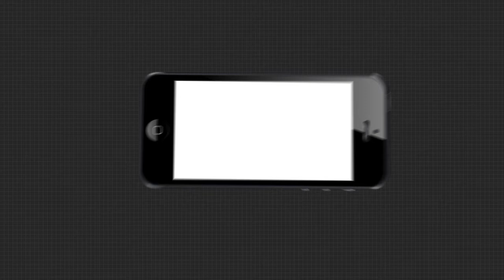ମହାନଦୀର ଶାଖା ନଦୀ ରଣ ରେ ପାଣିଆସିଛି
ଲଘୁଚାପ ଜନିତ ବର୍ଷା ପାଇଁ ମହାନଦୀରେ ବନ୍ୟାଜଳ ପ୍ରବାହିତ ହେଉଥିବାରୁ । ଫଳରେ ବିଲିପଡା ଓ ତାଳବସ୍ତ ରାସ୍ତାରେ ଚାରିଫୁଟର ପାଣି ପ୍ରବାହିତ ହେବା ସହିତ ଯୋଗାଯୋଗ ସମ୍ପୂର୍ଣ୍ଣ ରୂପେ ବିଚ୍ଛିନ୍ନ ହୋଇଛି.
ArgusNews Odisha Storm Mahanadi_RiverWatch all the current, latest and breaking news only on "TheArgus.in" LIVE TV. The one-stop destination for LIVE news on politics, entertainment, sports, gadgets, and business.